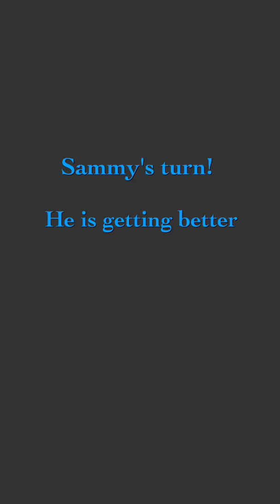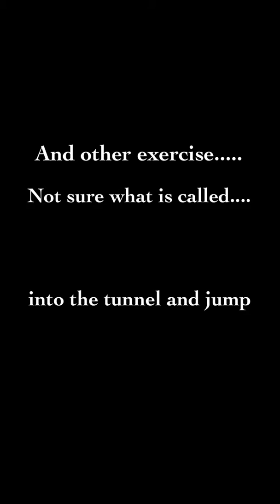jumping practice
Shelties jumping exercise